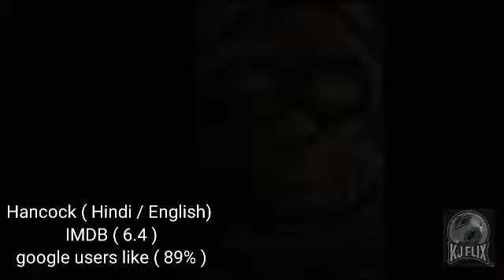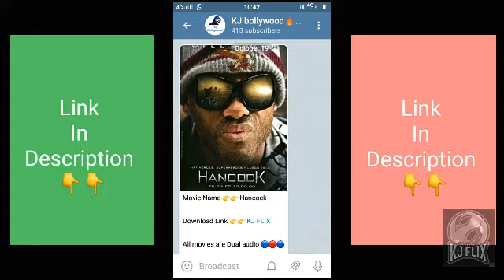Will Smith Best Movies || KJ FLIX || 2020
Top 5 Will Smith best movies of All Time || KJ FLIX || 2020

Top 5 Will Smith  movies in Hindi dubbed

Top 5 best Will Smith  movies of all time

Hello Dosto aj me bat karne wala hu Will Smith ki best movies  ke bare me. ye sari movies kamal ki he dosto to ap log in movies ko bilkul bhi mis mat karna

FOR WEB SERIES 👉👉

Comment karke jarur batana ki hum age konsi Top 10 List pe video banaye ✔😘✔

this video is fair use under U.S. copyright law beacuse it is non-commercial, transformative in nature,  uses no more of the original work than necessary for the video's purpose,  and does not compete with original work and could have no negative affect on its market.